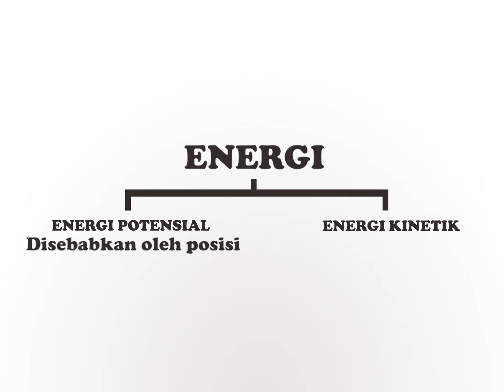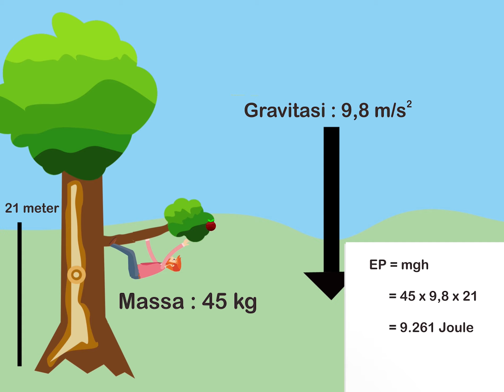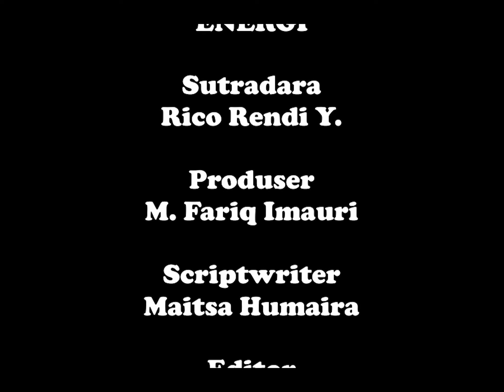Video Fisika Gempita2020 Maitsa Humaira SMA Negeri 1 Bandar Sribhawono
[VOTE JUARA FAVORIT]

Ayo dukung peserta terbaikmu untuk menjadi juara favorit Gempita 2020.

Maju Himasakta!